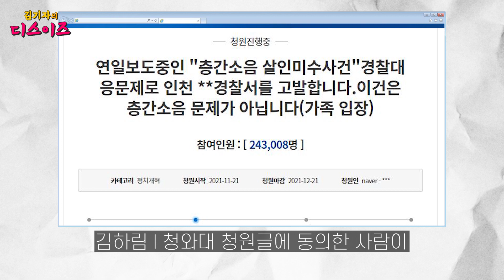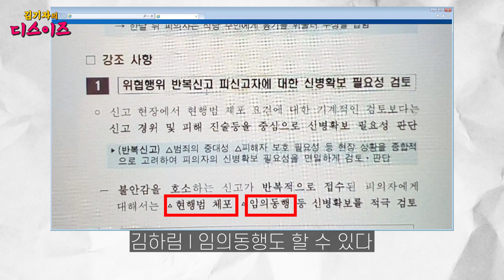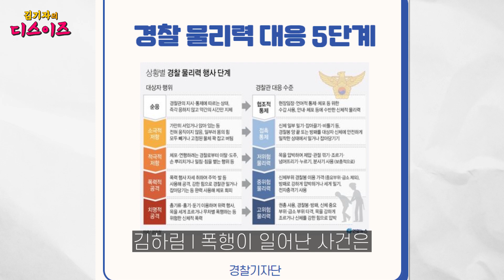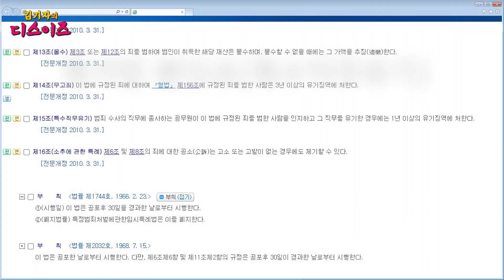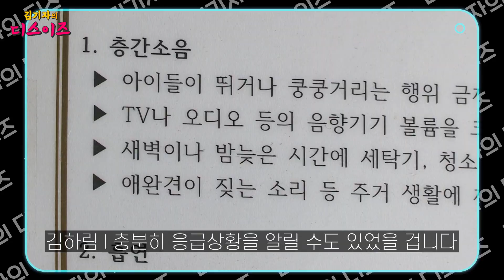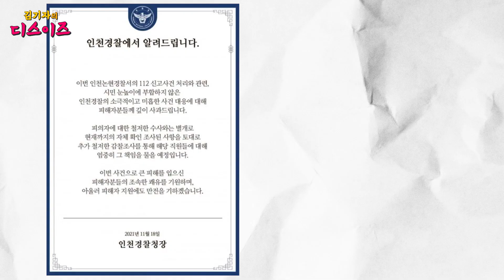'도망 여경'이 받게 될 참교육을 공개한다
인천 도망 여경 사건으로 국민들이 분노하고, 불안에 떨고 있습니다.
당시 현장에 있던 경찰 두 명 직위해제됐죠. 하지만 내부 징계하고 끝날 일인가요?
대한민국에선 경찰이 시민을 버리고 현장을 이탈해도 되나요?
'직무유기' 아닌가요? 이래서 믿고 경찰신고 하겠나요?
많은 분들이 불안감을 토로하고 있어서 디스이즈가 변호사님, 경찰학과 교수님 등 전문가와 함께 당시 경찰 현장 대응과 매뉴얼을 비교해봤습니다.
무엇을 잘못했고, 어떻게 했어야 하는지, 미국이었다면 어땠을지, 경찰이 고쳐야 하는 부분까지 모두 다 알아봤습니다!